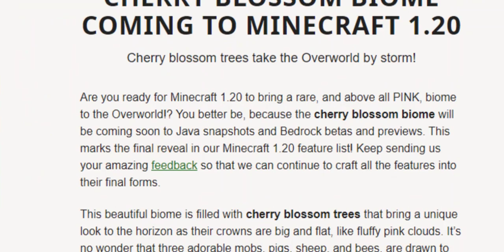New Cherry Blossom Biome In Minecraft Update In Hindi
Hey guys! Today I'll be playing Minecraft pocket edition and in this video I will showing you minecraft update details in hindi.in this video i describe cherry blossom biome and sniffer update in hindi .Minecraft sniffer update is coming in minecraft 1.20. If you enjoyed it let me know and be sure to leave a like and subscribe!